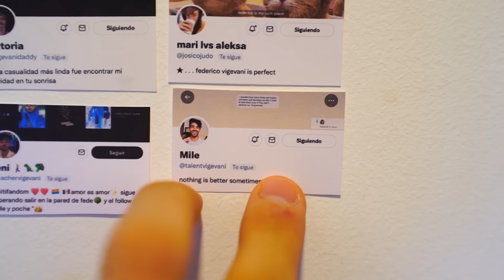LE REGALO UN PERRO A MI VECINO POR SU CUMPLEAÑOS!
hola amigos! tenemos un nuevo integrante en la familia! en este video le regalamos un perro a piculincito por su cumpleaños! ES MUUUUY LINDO!

Fede